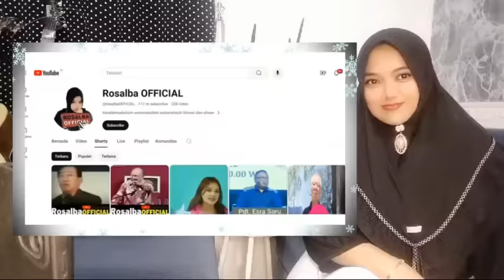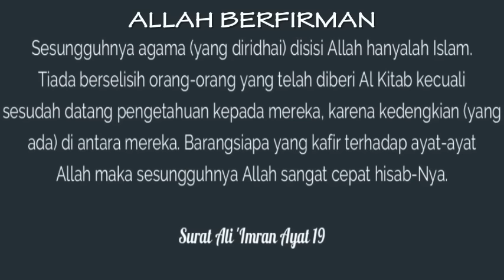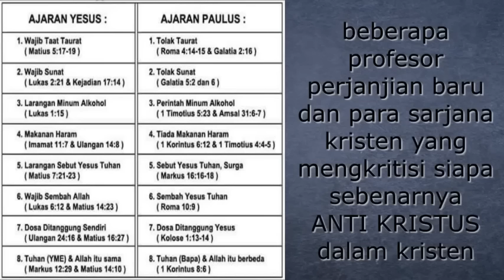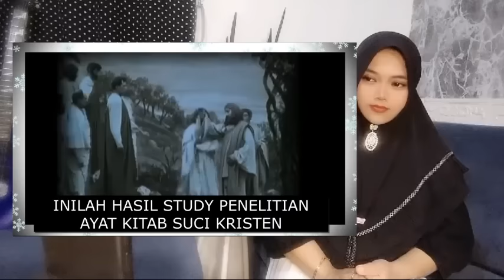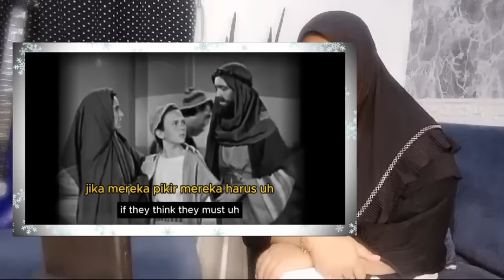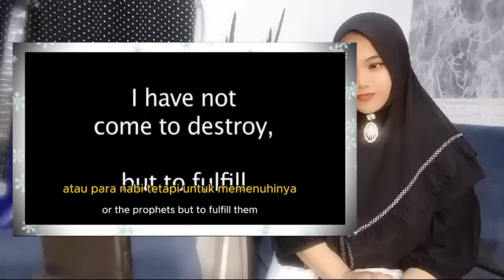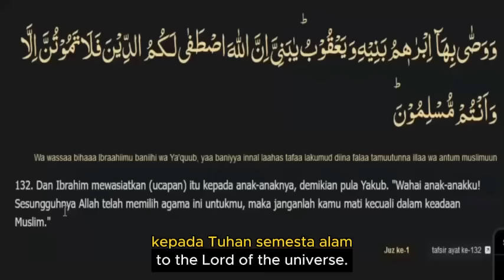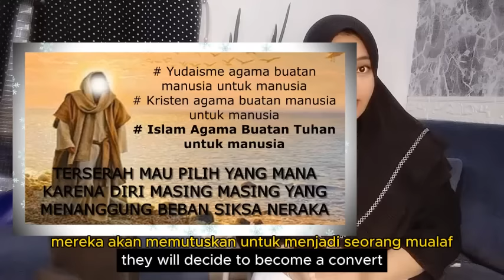ROSALBA KAMU GOBLOK & BIADAB !!! TERIMA KASIH PDT ESRA SORU TERNYATA PAULUS ANTI KRISTUS